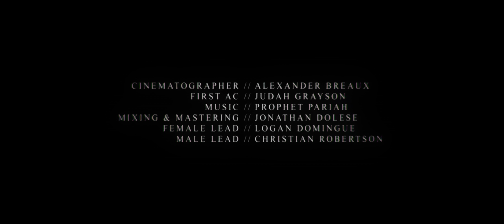Prophet // Pariah - Destruction // Salvation (feat. Nicholas Harvey) (OFFICIAL MUSIC VIDEO)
Dreambound

Artist: Prophet // Pariah
Song: Destruction // Salvation (feat. Nicholas Harvey)
Album: Single (2020)
Hometown: Lafayette, Louisiana

Lyrics:

Set her free from the pain within

Down at night
She lays her head
To another senseless fight
As her heart stays heavy
Reminiscing burden, pain
To say goodbye to the one she loved
To be set free
To soar with doves
An angel murmurs softly,
None left behind
Azrael has saved her life
Nothing left to hide
Besides her incandescent eyes

No longer drowning
In fear or faith
She’s found her kingdom
Bestowed with grace

With incandescent eyes
They set her free from the pain within

No longer drowning
Bestowed with grace

Reminiscing burden, pain
With incandescent eyes
You’ll find Destruction, Salvation

Credits:

Video by
Alexander Breaux

Recorded & Produced by
Marcus Noel

Jonathan Dolese of KonKrete Studios